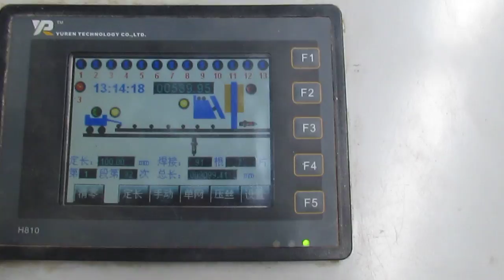2.5m rebar mesh welding machine hot selling in Jordan Market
our factory mainly produce welding machine,chain link fence machine,razor wire machine.barbed wire machine,nail machine

Skype: fencewiremesh14